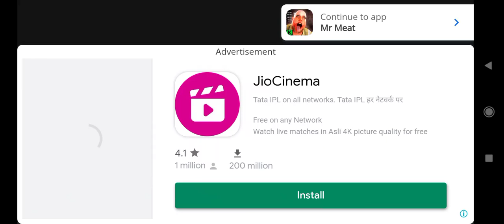Mr mester meat